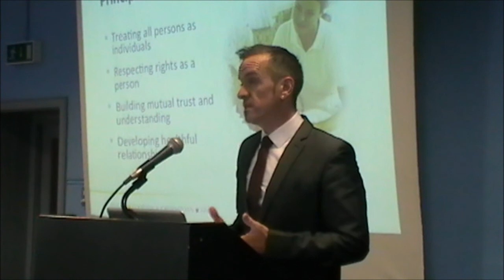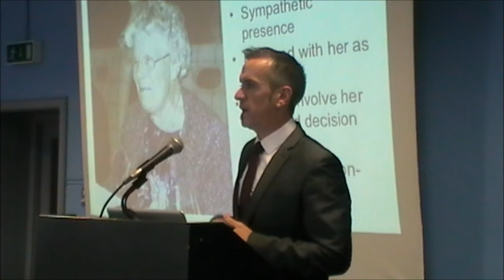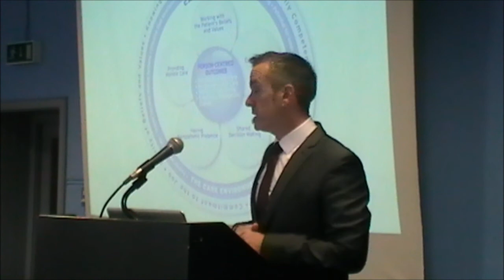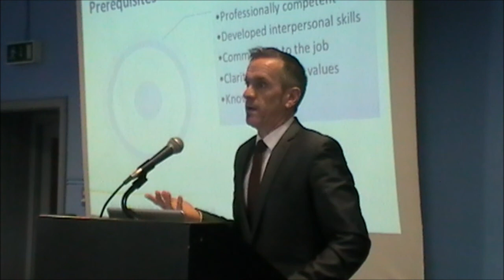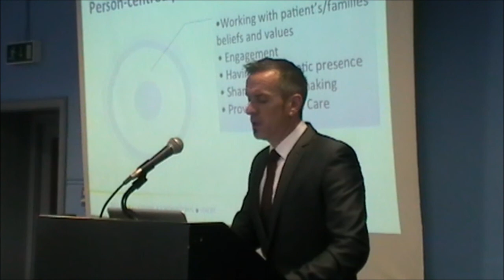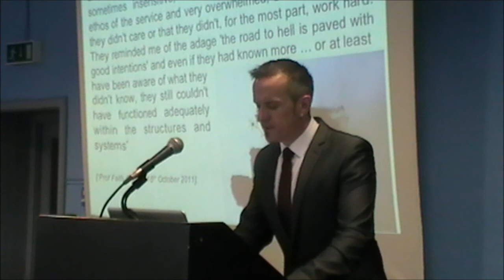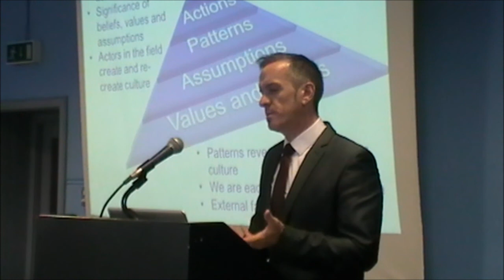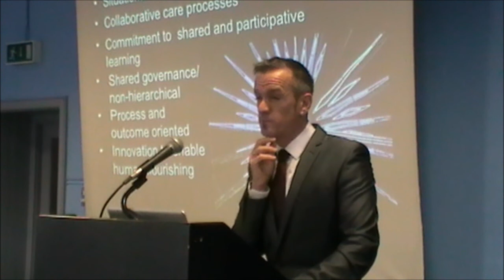Preventing Francis 2 A Masterclass by Professor Brendan McCormack Part 3